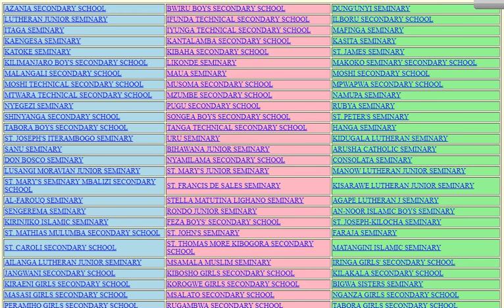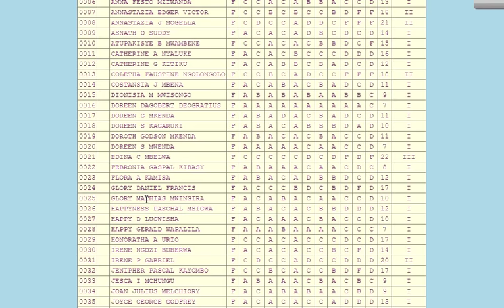Matokeo ya kidato cha nne 2020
PIA UTAELEKEZWA JINSI YA KULIPWA KWA KUPOST VIDEO KWENYE CHANNEL HII YA milionea TV

Unatafuta matokeo ya kidato cha nne 2020, matokeo ya kidato cha nne 2019, matokeo ya kidato cha nne 2019/20 fuatilia bofya link hii

Kumbuka kusubscribe hapo kwenye kitufe chekundu ili upate matokeo kwenye simu yako na upewe maelekezo ya kulipwa kwa kupots video hapa milionea TV
Pia unalipwa kwa kutumia app hiyo